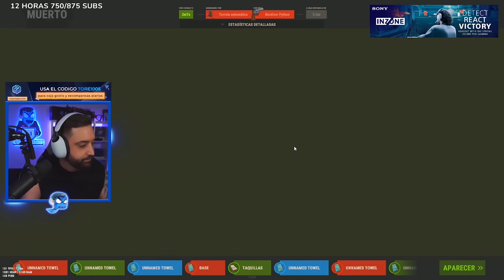COUNTER RAID Y RAIDEO ONLINE A LOS VECINOS !! | RUST Gameplay Español